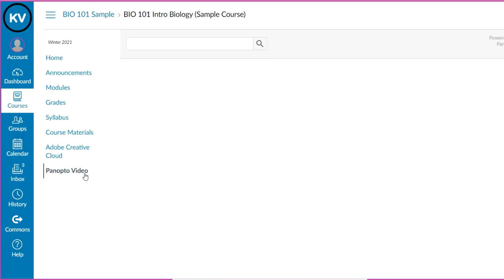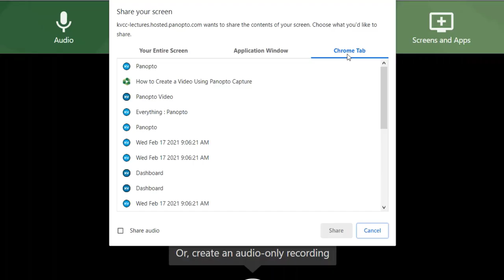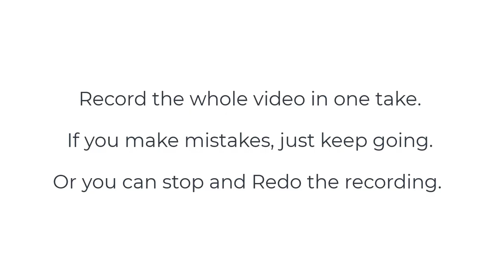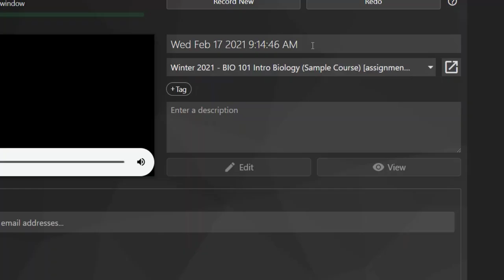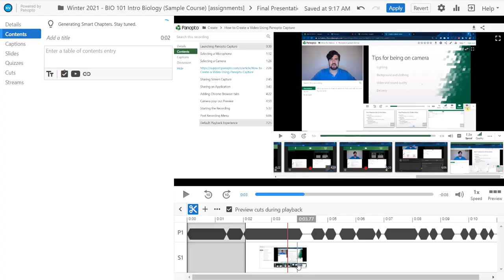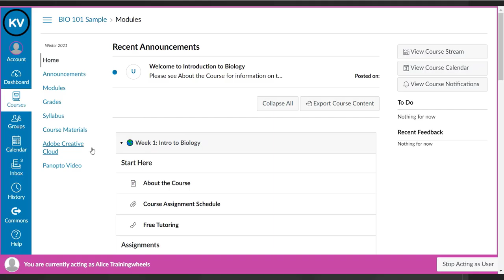Using Panopto Capture with Canvas for Students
Panopto Capture allows students to record their voice, webcam, and screen from a browser and submit video to Canvas without the need to download and install software. Your instructor must first turn on the Assignment Folder. (If they haven't, or if your school doesn't have a Panopto license, you can still use Panopto Express for free.)